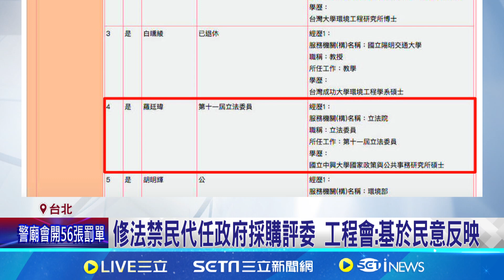羅廷瑋任台中政府採購案評委 綠批:毫無自律｜94要賺錢